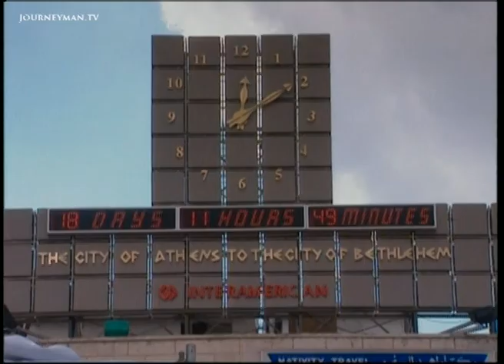Holy Dust - Trailer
Holy Dust: a look at the challenges Christians face living in their holy city.

Since the dawn of Christianity, Bethlehem has been one of the holiest places of pilgrimage. But after years of intifada, the pilgrims no longer come. Life, for Bethlehems residents, has become a mass of bitter contradictions.

Since the dawn of Christianity, Bethlehem has been one of the holiest places of pilgrimage. But after years of intifada, the pilgrims no longer come. Life, for Bethlehems residents, has become a mass of contradictions. They live in one of the best funded Palestinian cities but lack basic facilities. This weeks documentary looks at the history of Bethlehem through the lives of four residents. Filmed over the last seven years, this high-quality film reveals how their hopes at the dawn of the millennium have soured.

Bethlehem, Christmas 2006. Its meant to be the busiest time of the year for souvenir sellers like Adnan but his shop is deserted. All the tourists spend their money in Jerusalem, he complains. Manager square is empty. Since a massive concrete wall was built separating Bethlehem from Jerusalem, few tourists venture there. If the wall wasnt intimidating enough, tour guides warn visitors that Bethlehem is dangerous. At the same time, Palestinians like Adnan; cannot go to Jerusalem to sell our stuff because of the wall.

Rewind seven years. The air is full of anticipation and excitement as the city prepares to celebrate the two thousandth birthday of its most famous son, Jesus Christ. We hope that many tourists will come and maybe things will be good, states souvenir seller, Adnan. Even Khader, one of the films other main characters, has found himself a job for the night.

But not everyone has been invited to the celebrations. Carlo is furious most residents cant get into the Church of the Nativity. Look around, Nobody here is from Bethlehem. They are all from outside, he complains. More that a billion dollars has been spent preparing the city for the millennium. But the standard of life for most people is unchanged. The big people get the money and we dont get anything, laments Khaders mother. The tourists will leave and nothing will change, predicts Imam Khaled Tafish.

Carlo and Khader were both in their teens when the first intifada broke out. It was a beautiful time for us because we didnt understand what we were doing, recalls Khader. It was like being in a film. He describes how he and his friends would throw stones at Israeli soldiers with little thought of the consequences. But he was soon arrested and spent months in prison. Then, Israeli soldiers mistook his younger brother, Hassan, for him and Hassan was arrested too.

It was in the lead-up to the new millennium that filmmaker Yael Shuldman first met Adnan, Khader, Carlo and Elizabeth. There was growing discontent with the Oslo peace accords and the peace talks were in deadlock. But in Bethlehem, there was also a real sense that Israelis and Palestinians were meant to be working for peace. We wanted to come here and the Palestinians showed us around, states one Israeli. Adnan shares jokes with his Israeli customers and Elizabeth described growing up in Bethlehem.
But within nine months, the peace talks collapsed and the second intifada broke out. Israeli soldiers came here and destroyed everything, states Carlo, showing us around his ruined house. Animals live better than us, complains Adnan. Before the intifada, Adnan was not religious and rarely prayed. But now, hes started joining the devotions at the local mosque.

With life constantly getting worse, Carlo and his family have decided to leave. When there is peace, we will come back, he vows. But for Adnan, the problems of daily life seem insurmountable. The city is like a big prison, he laments. What will happen to Bethlehem?

Llama Productions - 3498